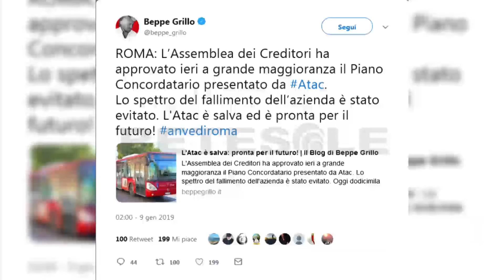RETESOLE TGLAZIO Ok dei creditori al concordato Atac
Un sì per nulla scontato. L'ok dell'assemblea dei creditori di Atac al concordato proposto da Roma Capitale segna un punto decisivo per il Campidoglio. 1 miliardo e 400 milioni di euro quanto dovuto dalla municipalizzata a 1300 creditori. Adesso il via definitivo al piano concordato deve essere sancito da una sentenza del tribunale fallimentare. Se Beppe Grillo festeggia il risultato sul web con l'hashtag anvediroma, è entusiasta il commento della sindaca Raggi
Quest'anno porterà per i viaggiatori anche nuovi autobus e carrozze metro , promette l'essessora Meleo.
Entro il 2019 150 milioni di euro dovranno essere pagati ai creditori privilegiati, il denaro dovrebbe essere trovato anche grazie alla lotta all'evasione del biglietto e ai ricavi prodotti dalle 4 ex rimesse che sono state date in affitto ad una società che organizza eventi.